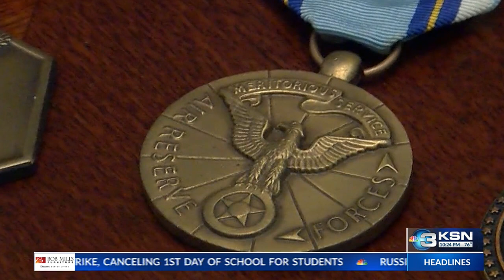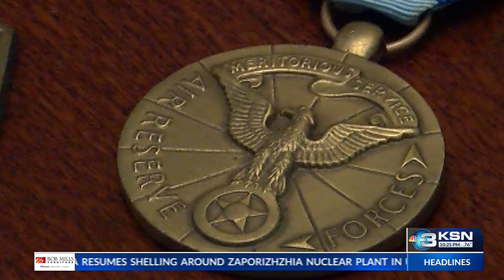Kansas Air Force veteran saves taxpayers thousands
As a 5-year-old boy, Willard W. Rice would watch his father work in his mechanic shop. His father had started out as a mechanic at Tinker Air Force Base years ago, and Rice was eager to learn the tricks of the trade himself.